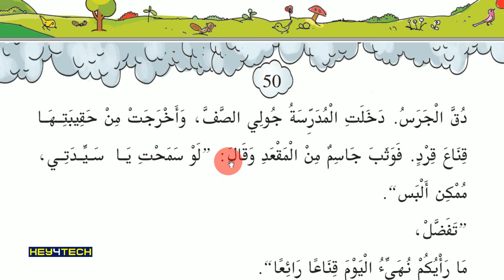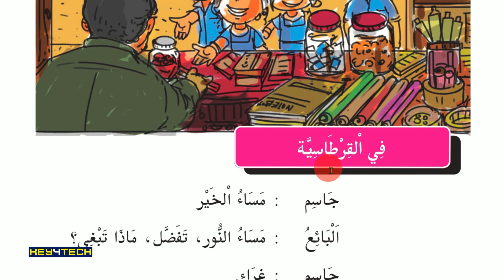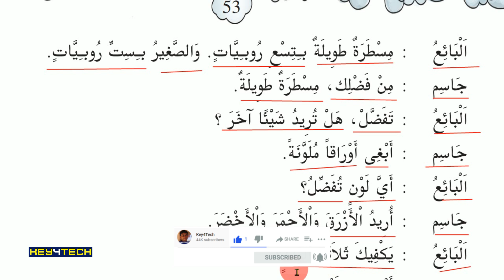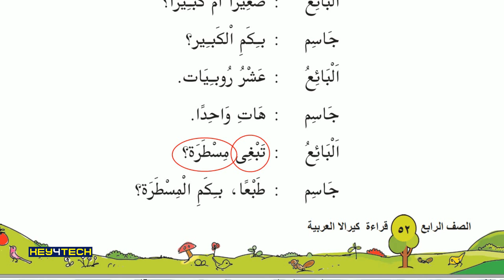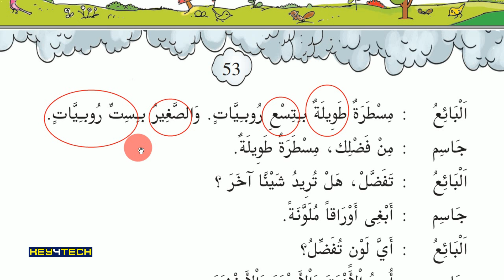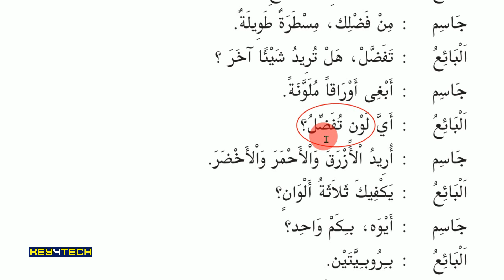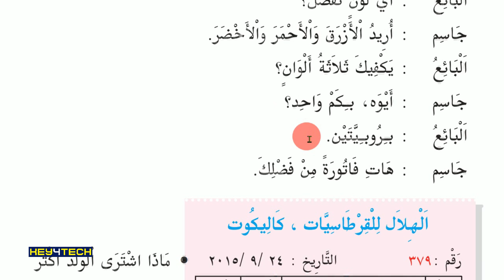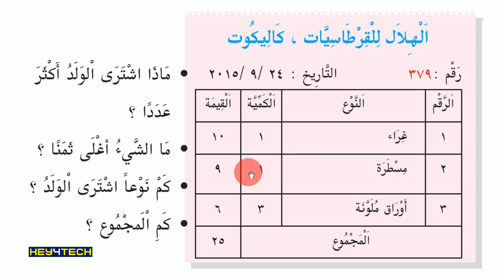STD 4 Arabic Guide - Unit 3 | القناع Page 52-53 | ARABIC ONLINE CLASS